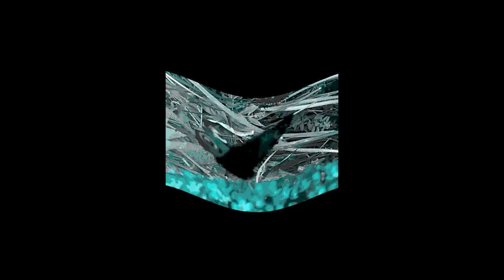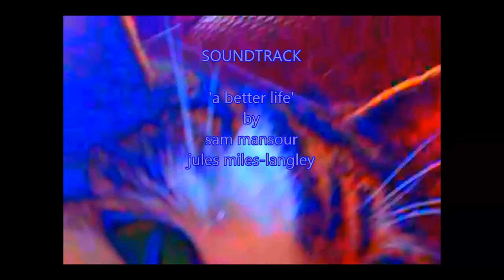a better life - sam mansour, jules miles langley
drive and walk round nottingham
video : sam mansour on htc desire c (don't buy one, stick to an iphone :))